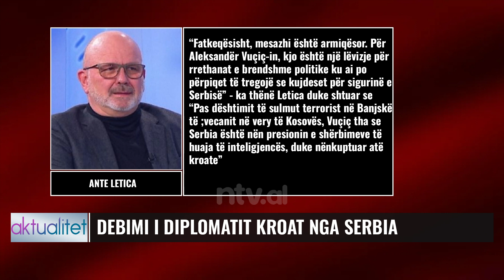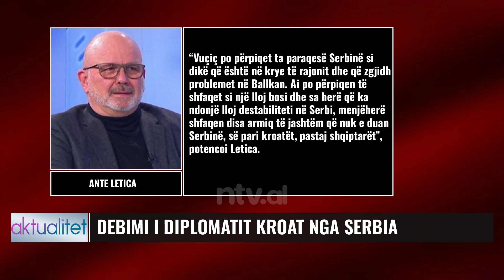Dëbimi i diplomatit kroat nga Serbia/ Reagime të ashpra për Vuçiç | Aktualitet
LETICA: VUÇIÇ I SEMURE PATOLOGJIK
DEBIMI I DIPLOMATIT KROAT NGA SERBIA
LETICA: NJE AGRESION I SERBISE NDAJ KROACISE
LETICA: VUÇIÇ ESHTE NE VESHTIRESI
LETICA: VUÇIÇ KRIJON ARMIQ QE I GJEN NE KROACI
DESTABILITETI I KRIJUAR NE SERBI

𝐀𝐮𝐭𝐨𝐫 : NTV